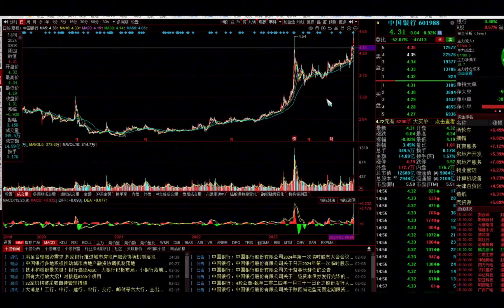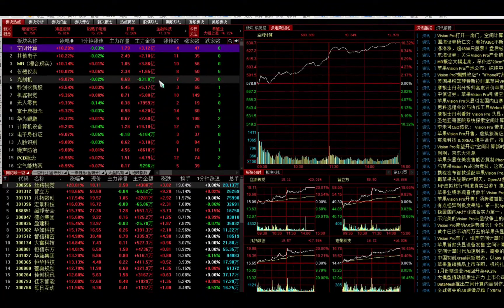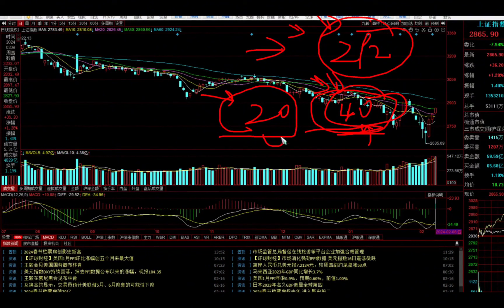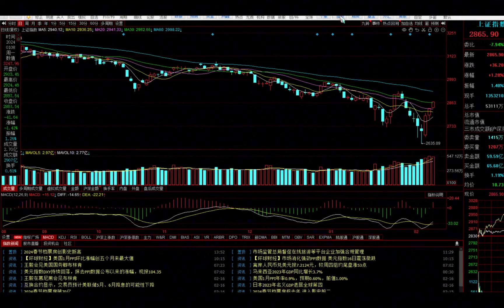有人说，A股要到5000点你相信吗？新村长上位做了什么